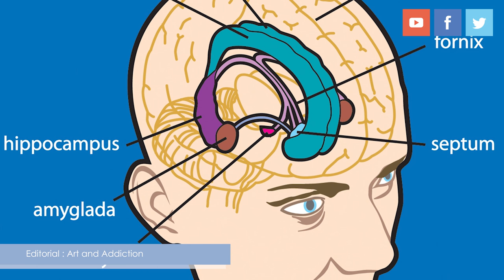Prince Addiction and Art... What recovery is not doing for our greatest talents.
From Prince to Vincent van Gogh. So many of our most talented people have ended up killing themselves with their drug addiction. Personally I think that the recovery model needs to evaluate why it is we have such a hard time reaching some of the best among us. Countless treatment facilities, numerous 12 step fellowships... 100 years of Alcoholics Anonymous, 60 years with Narcotics Anonymous... and still even those with exceptional needs can't find the help they need.

There has always been a strong correlation between great innovative artists and severe addiction. Prince is only the latest person to fall victim to this. Personally believe that great art comes from trying to find meaning in human nature.

Great art is not something that some chooses to do. It is something someone must do. Someone is driven to do. You see there are...

Microscopic Life In Single Drop Of Pond Water Pond Safari.mp4
Prince Live - Purple Rain (halftime show Super Bowl 2007).mp4
Eyes Wide Shut (Best Scene).mp4
SNL - Chris Farley - In a van down by the river.
SNL - Nirvana - Rape Me.
Andy wahaul - soup cans
Endger Allen Poe - Picture
Vincent---Van-Gogh - Portrait
Hunter S. Thompson
Flavor Flav- UNGA BUNGA BUNGA (Official Music Video).mp4
Creatures in my Water!!! - Microscopic Animals from a Local Stream..mp4
Comfortably Numb - Pink Floyd - The Wall (better sound n image)
Miniature street sculptures and photography
Burning Monk by AstiStults
Rape of Proserpine - Gian Lorenzo Bernini
"Laughing Stones" - Hirotoshi Ito